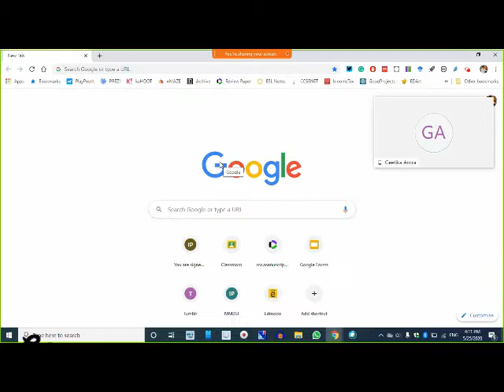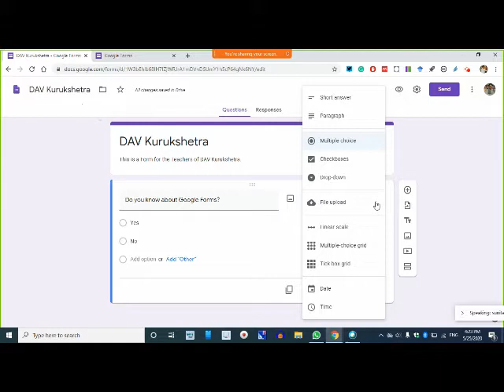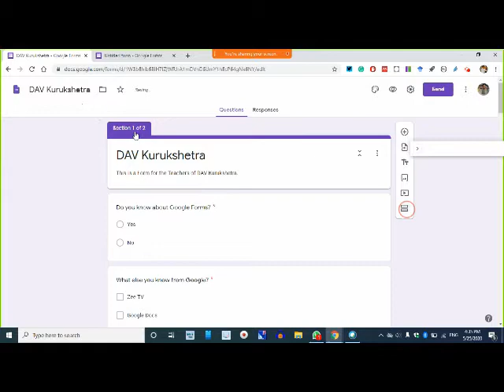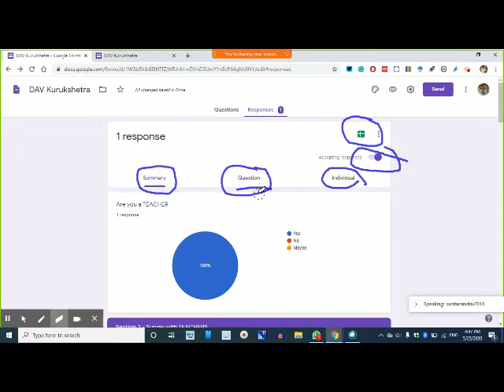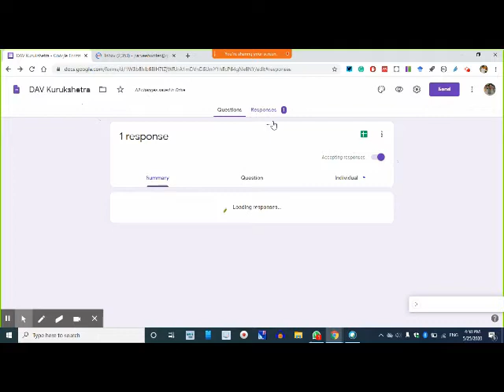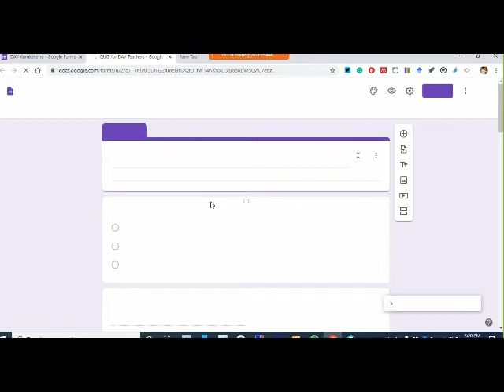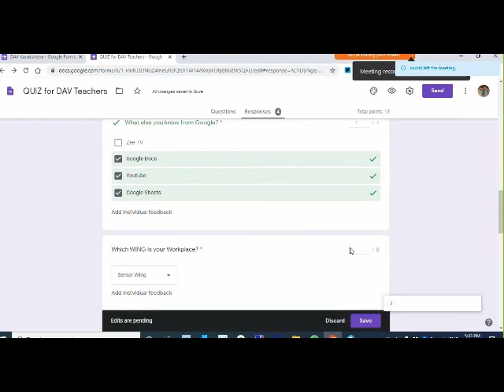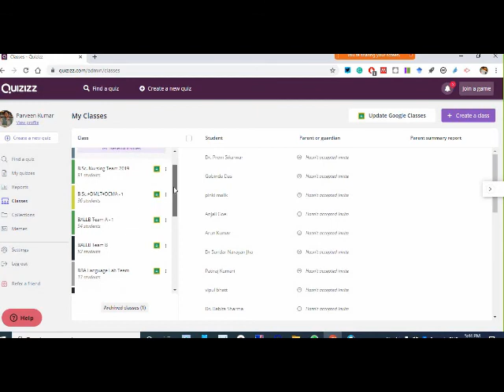DAV Public School, Kurukshetra | Google Forms | Google Forms for Quiz | Quizizz | 25th May 2020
Google Forms
Quiz with Google Forms
Quizizz App for Impressive Quizzes
Teachers of DAV Public School, Kurukshetra attended this workshop.
(The Sound in the first half has some technical issues, please bear with us. You can keep the volume low for better listening.)